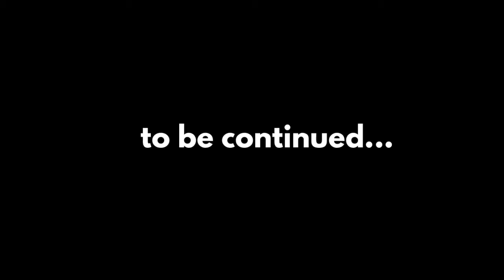Q&A: Meet Mama Warrior (pt. 1) | Losing 200 lbs | Weight Loss Journey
In this video Mama Warrior and I do a fun Q&A, answering all of your questions! It’s a long one (and this is only part 1!) so put it on while you clean, cook, workout, contemplate horrible life decisions, etc. If you have any ideas for mental health and weight loss topics, any workout or diet challenges you want me to complete, or just aspects of my weight loss journey you are interested in seeing, make sure comment down below!

Starting Weight: 380.6 lbs
Goal Weight: 180 lbs
Current Weight: 337.6 lbs (-43 lbs)

~~~TIMESTAMPS~~~
Intro – 00:00
Welcome – 00:23

Any mail can be sent to:
420 S 72nd Ave

~~~MUSIC~~~
Carefree by @kevinmacleod